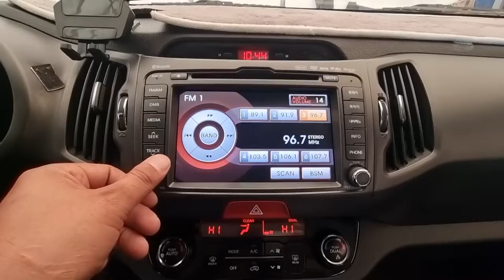2012 Kia sportage R used car export ( BK120577) carwara, 카와라 스포티지알 수출